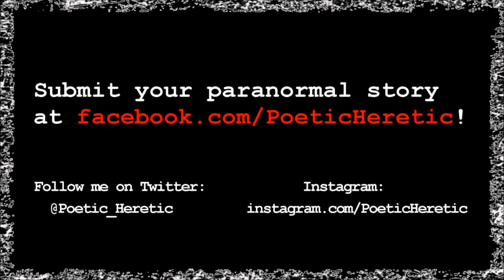Witches Fall From The Sky In Ghana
Two witches were recently reported falling from the sky in Ghana. But there is something not right about this story.

Have you had a paranormal experience? Would you like your story featured in an upcoming video? and submit your story in a private message. If it is dark and scary enough, chances are I will use it in an upcoming video. Be sure to let me know who I should say the story is from, or if you wish to remain anonymous. Thank you for reading this and have a defiant day.